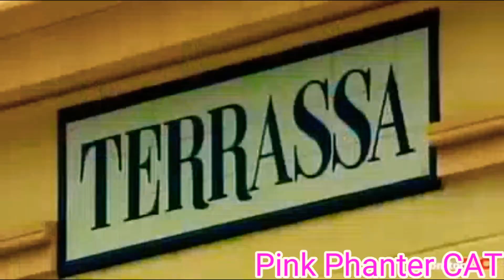Terrassa - (Catalunya) - La ciutat on vaig néixer